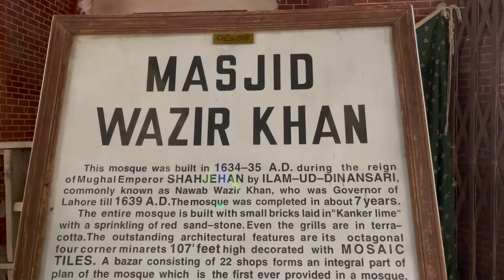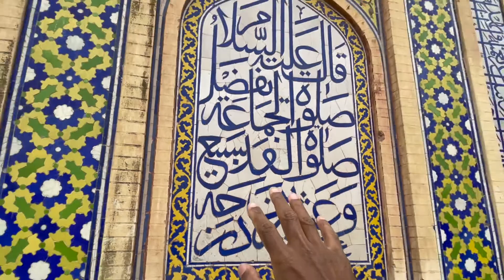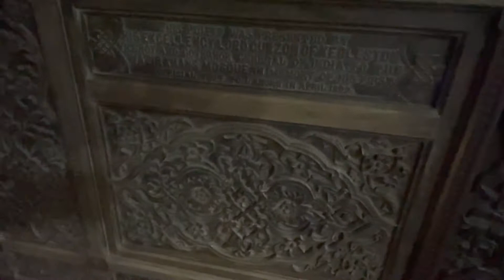Wazir Khan Mosque Walled city Lahore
Mughal Emperor Shah Jahan built Masjid Wazir Khan Mosque Old city Lahore Pakistan

Wazir Khan Mosque is 17th century mosque located in the city of Lahore, capital of the Pakistani province of Punjab.

The mosque was commissioned during the reign of the Mughal Emperor Shah Jahan as part of an ensemble of buildings that also included the nearby Shahi Hammam baths